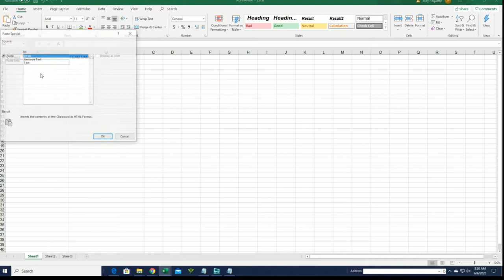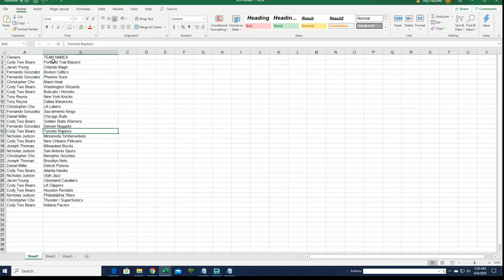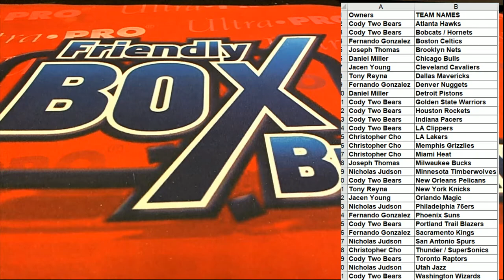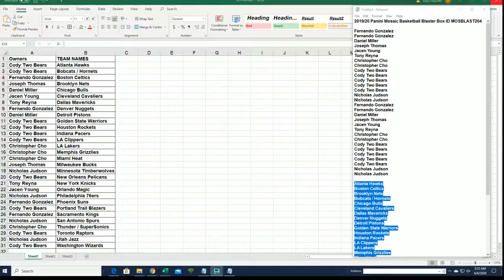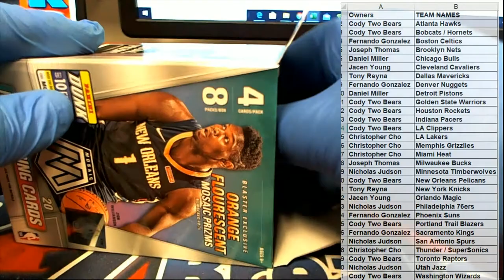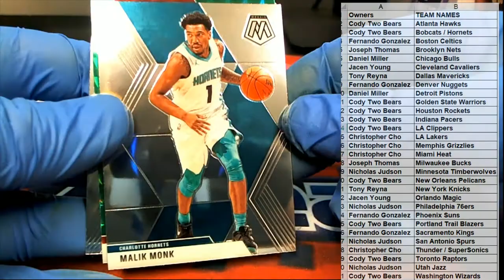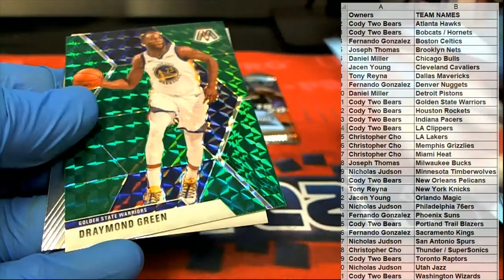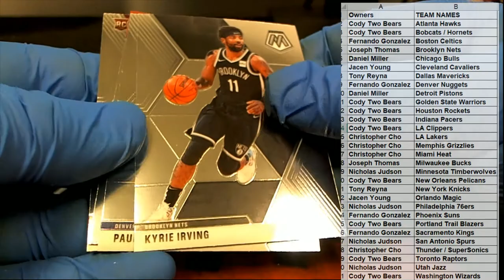201920 Panini Mosaic Basketball Blaster Box ID MOSBLAST204